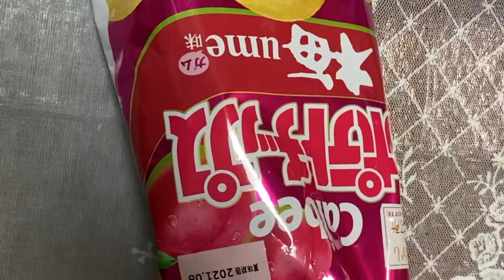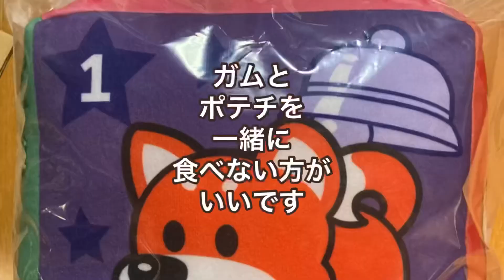ブルーベリーガム味ポテトチップス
アピタやドンキホーテで売ってるよ。